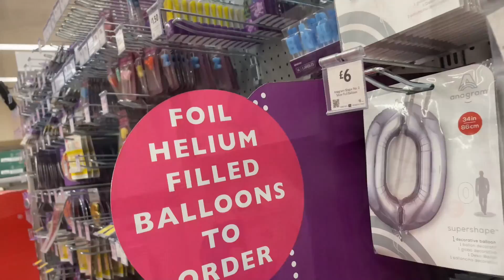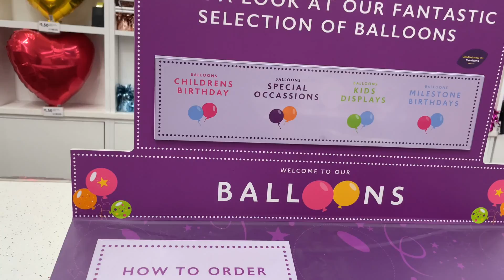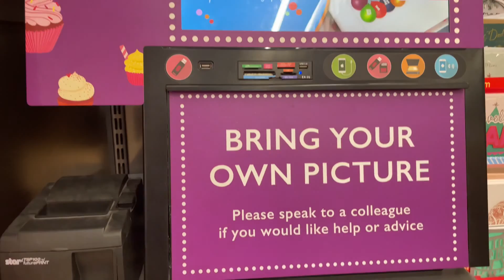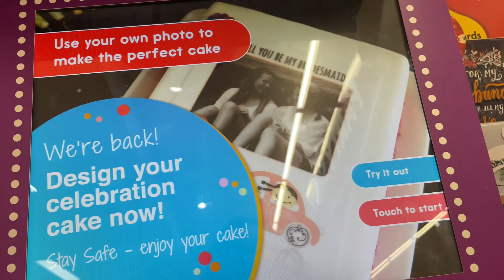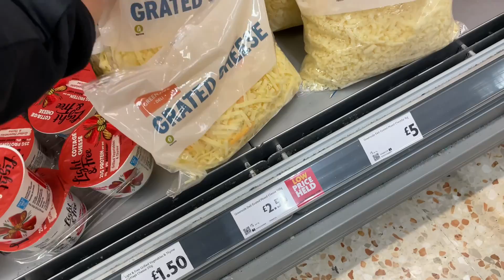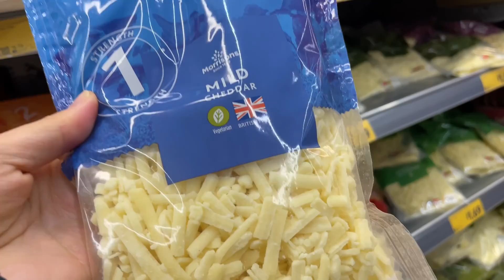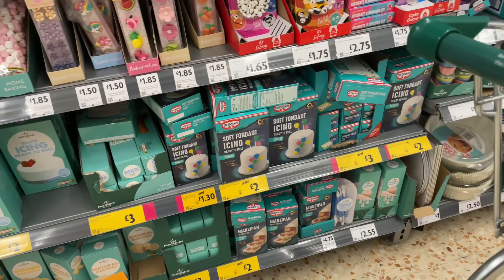MORRISONS SHOP WITH ME DECEMBER 2020 | SHOPPING AT MORRISONS | UK PRICES | FIL - BRIT LIFE IN UK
Welcome Mga Amigo/Amiga

SHOP WITH ME IN MORRISONS DECEMBER 2020 | MORRISONS WALKTHROUGH | UK PRICES | FIL - BRIT LIFE IN UK

*Live Simply so that Others May Simply Live*

SHOPPING IN MORRISONS
MORRISONS SHOPPING
BUHAY SA UK
FILIPINA BRITISH LIFE IN THE UK
A DAY IN THE LIFE OF A FILIPINA IN UK
EVERYDAY LIVING IN UK
LIFE IN THE UK VLOGS
RANDOM VLOGS UK
WALKING VLOG
UK FOOD PRICES
UK SHOPPING
FOOD SHOPPING IN UK
SHOP WITH ME
GROCERY HAULS
BRITISH SUPERMARKET WALKTHROUGH
MORRISONS SHOP WITH ME
MORRISONS WALKTHROUGH DECEMBER 2020